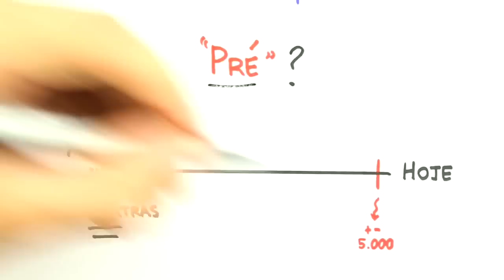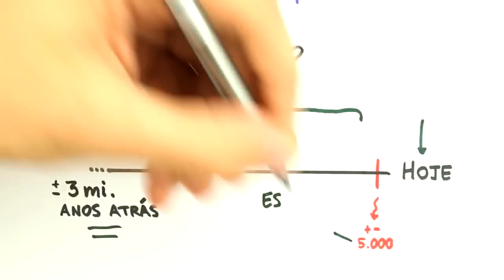Me Salva! Extensivo de História - PRH01 - Introdução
Acesse e estude com muito mais conteúdo! Correção de redação, monitorias, aulas ao vivo e mais!